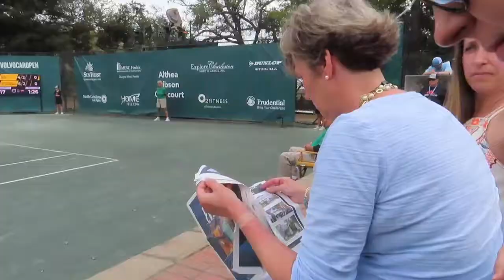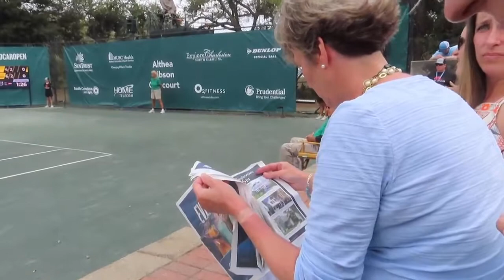Volvo Car Open - Day 3: Qualifying, Collins, and DOGS